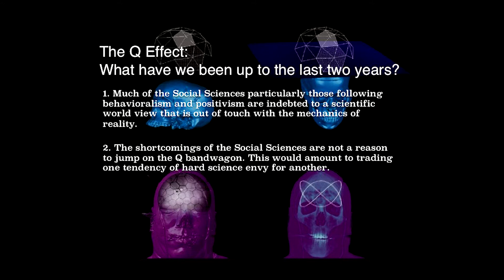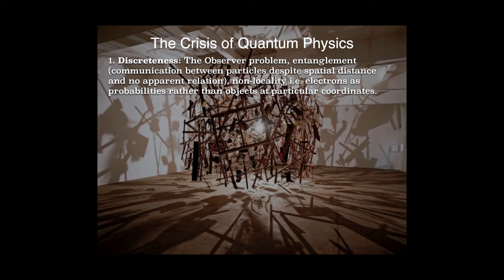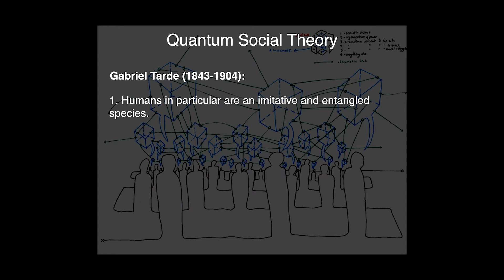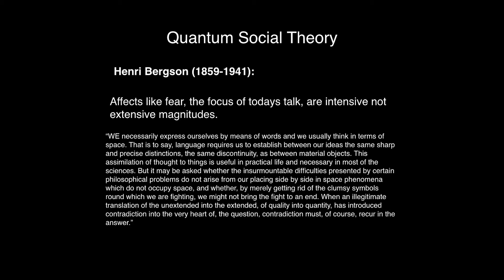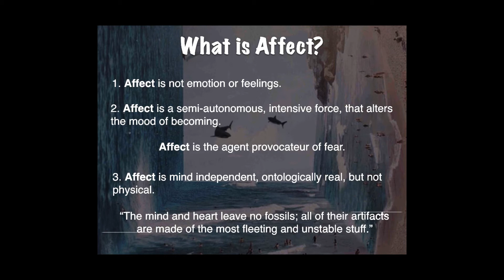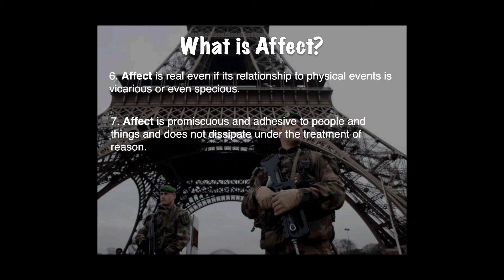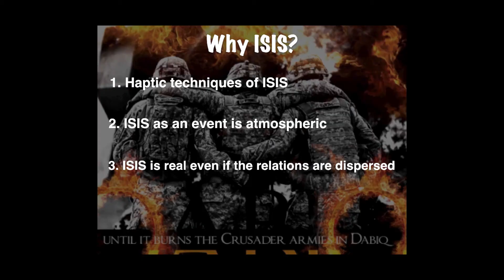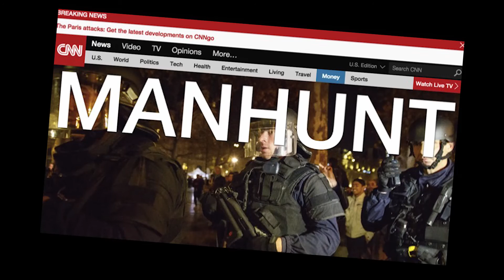Terrorism in an Age of Quantum Insecurity | Dr. Jairus Grove | Q Keynote Lecture 2016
Dr. Jairus Grove (Director of the Center for Futures Studies, University of Hawaii) presents the keynote lecture for the 3rd annual Q Symposium on 11 February 2016. Further details about the lecture can be found